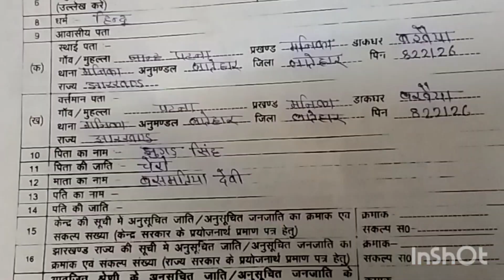50 वर्ष में वृद्धा पेंशन सुरू किया चंपई सोरेन#प्रत्येक पंचायत में कैंप लगाकर ऑनलाइन भरा रहा है फॉर्म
50 वर्ष में वृद्धा पेंशन सुरू किया चंपई सोरेन#प्रत्येक पंचायत में कैंप लगाकर ऑनलाइन भरा रहा है फॉर्म
jharkhand villeag vlog
Abuwa awas yojna
penshan yojna jharkhand
jharkhand sarkar ke kam karj
champai soren ka eksan
आबूवा आवास में गड़बड़ी
आबूवा आवास की सौगात
आबूवा आवास में धांधली
वृद्धा पेंशन झारखंड
झारखंड में पेंशन की उम्र 50 वर्ष
झारखंड में महिलाओ के 50 वर्ष में पेंशन
आदिवासी की उम्र सीमा 60 से घटा कर 50 वर्ष किया हेमंत सरकार
झारखंड में आदिवासी को पेंशन में भारी छूट